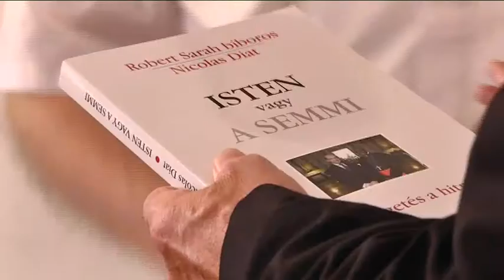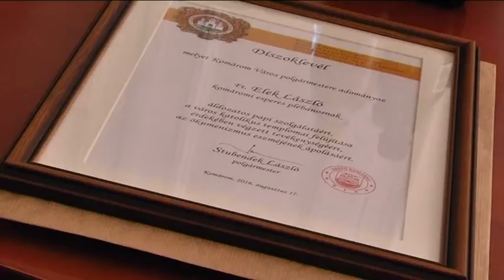Dekan rímsko-katolíckej cirkvi László Elek pred svojím odchodom zavítal aj na radnicu